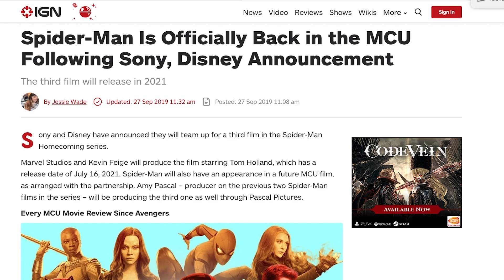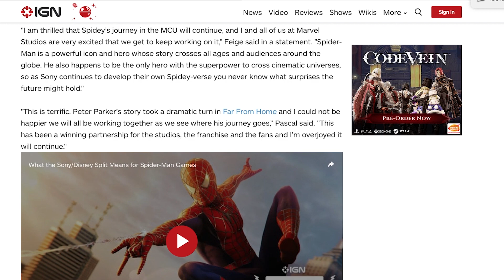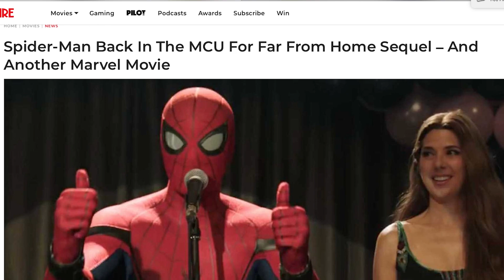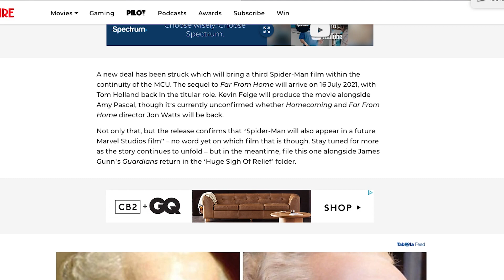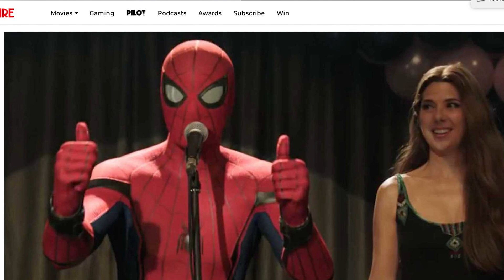Spider-Man RETURNS to the MCU?!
"Cooler heads prevailed."

It's not often we get to say that in Hollywood dealings. I'll take it!